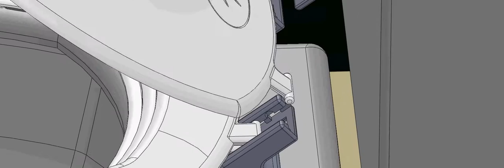Set Toilet Seats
Patented i have built - personal seat for each person. Intended to be at dormitory / boarding / work places